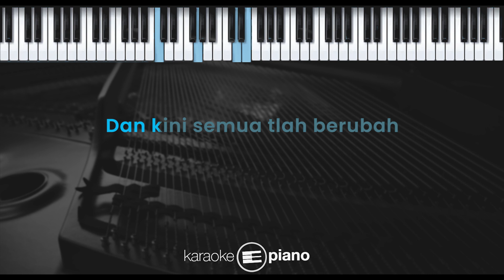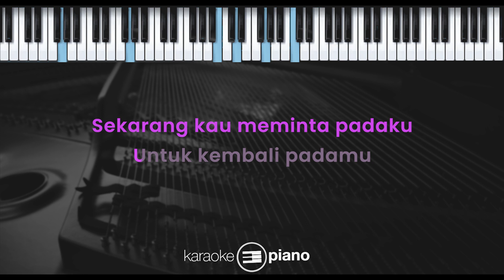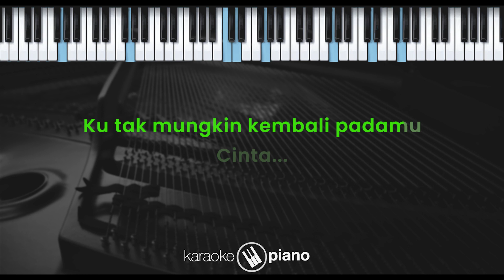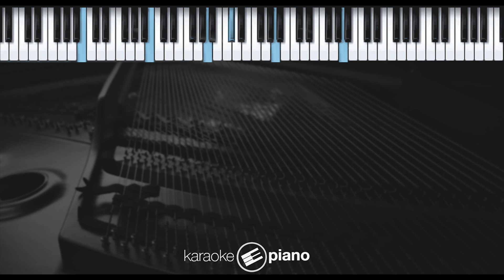Cinta Tlah Terlambat - Stevan Pasaribu (KARAOKE PIANO - FEMALE KEY)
Lirik :

Cinta Tlah Terlambat

Kemarin kau temaniku
Di setiap langkah hidupku
Mengisi relung hatiku
Jadi detak jantungku

Dan kini semua tlah berubah
Tak lagi jadi miliku
Tinggalkan aku sendiri
Kau yang memilih pergi

Reff: Seharusnya dulu hatiku milikmu
Tapi kau tutup semua harapanku
Sekarang kau meminta padaku untuk kembali padamu tapi maaf cinta tlah terlambat..

Tak usah kau datang lagi
tertutup pintu di hati
Ku tak mungkin kembali padamu
Cinta..